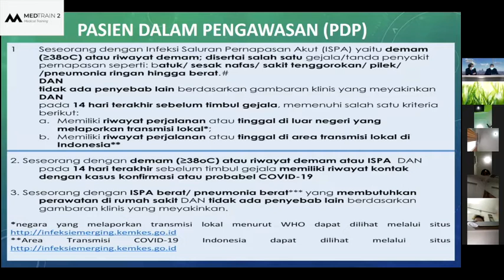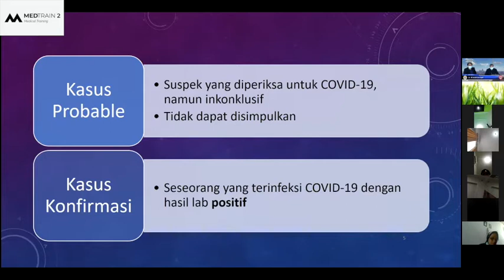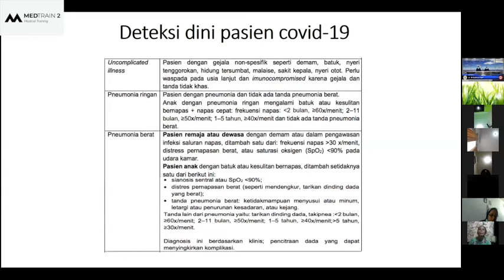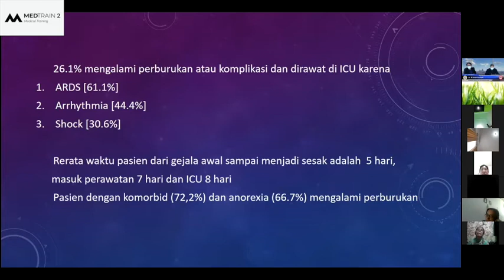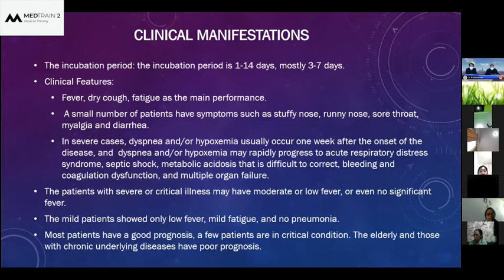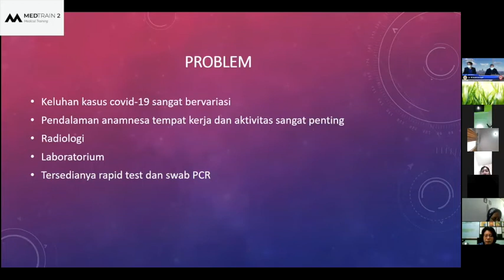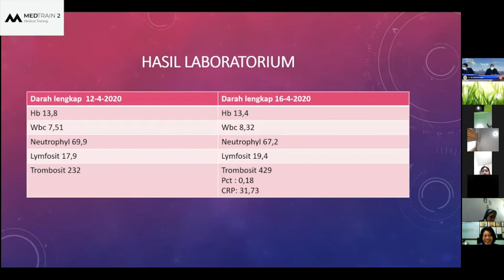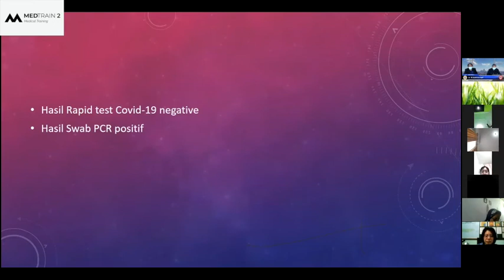Materi Ke-8 : Pengalaman Kasus Covid 19 dan Penyulit di RS Siti Khodijah Sepanjang (Swasta tipe B)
Materi Ke-8 : Pengalaman Kasus Covid 19 dan Penyulit di RS Siti Khodijah Sepanjang (Swasta tipe B) oleh M. Subkhan, dr., Sp.P
selaku Satgas Covid 19 RS Siti Khodijah Sepanjang